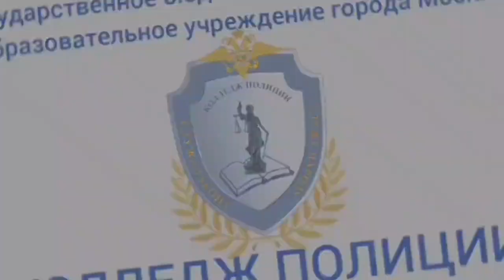Кадеты готовятся к Благотворительному Балу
Обучающиеся кадетского корпуса Колледжа активно готовятся к Международному Благотворительному Кадетскому Балу!
Кадетский Бал организован Благотворительным фондом Юлии Кирпичниковой по поддержке. социально — экономических программ. Цель мероприятия — воспитание в подрастающем поколении духа патриотизма, нравственных ценностей, популяризация среди молодежи таких понятий как честь, верность долгу, справедливость и благородство.